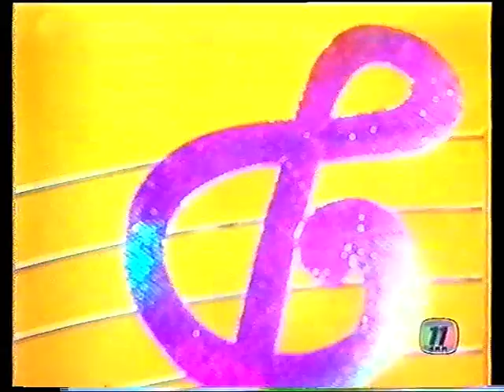รำวงลอยกระทง วงดนตรีกรมประชาสัมพันธ์ เพื่อการอนุรักษ์